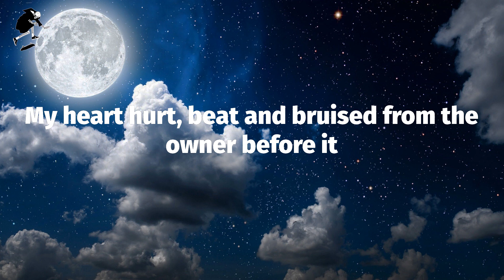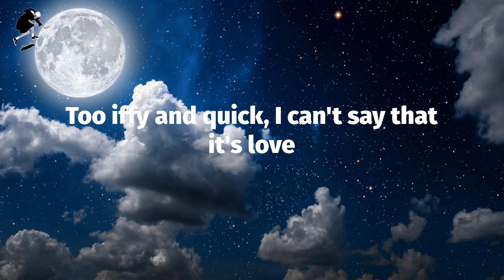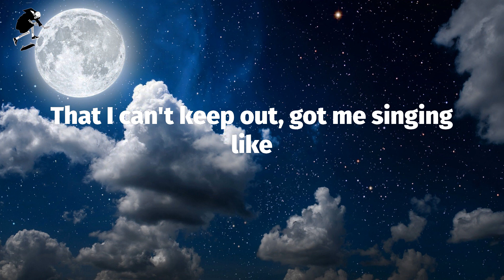Lil Tjay - In My Head (Lyrics)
In My Head (Lyrics) - Lil Tjay

Na-na-na-na, everyday (Lil Tjay)
It's like my iPod stuck on replay, replay (ooh-ooh, ooh)
And, girl, I don't know what to call it (call)
Too iffy and quick, I can't say that it's love
But I know that I want some more of it (more)
Ain't too big on love, but with you, I'm all for it (no)
See the world, me and you, we can tour it
Fuck all them bitches, ain't shit to ignore it
My heart hurt, beat and bruised from the owner before it
I been focused on you and I cannot ignore it
Better than all them combined
See nothin' better than callin' you mine
You a ten out of ten, you a dime
Fuck all the others, leave that shit behind
Have you ever loved a gangster? (No)
Got a feelin' that you never did (nah)
It's a different type of love, different type of hug
Tryna catch it from a kid (yeah, yeah, yeah)
I been through mad stuff
And my background and past rough (rough)
Takin' shots, got my glass up
You been on my mind, shit been out of line
Guard up high like I'm a master
But it's something about you
I can't see through, ooh
Side step, that's my flex
And you gon' die if you keep tryna play games
All I know is treacherous, fuck around it's straight flames
Fuck how you feelin' I'm one of a kind
Destined to win, ain't no blockin' my shine
Every year shit get greater, I'm stuck in my prime
Soon get better, it's way more than fine
I be the type to just say less and grind